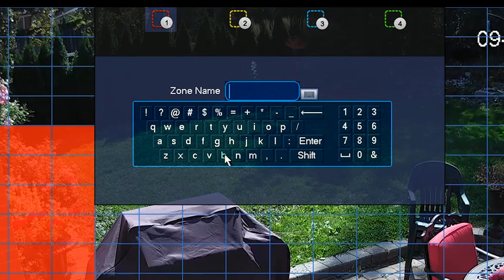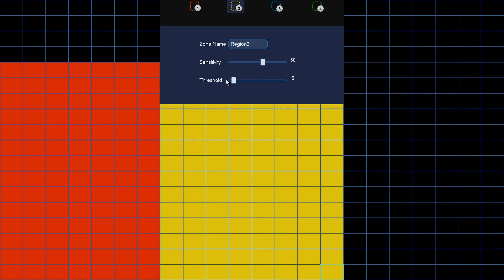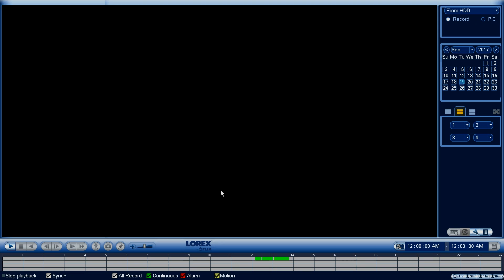How to configure motion detection and setup motion zones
You can configure your  DVR / NVR system to record motion detection events and setup custom zone detection.

Setup and Help Guides
You are now ready to configure your motion detection settings. Refer to your user manual for details on available options for your system.

After enabling motion detection, you can set a schedule for the recorder to run motion detection during certain times.